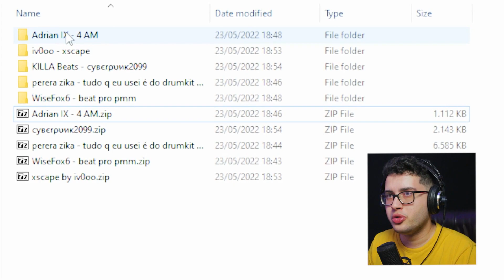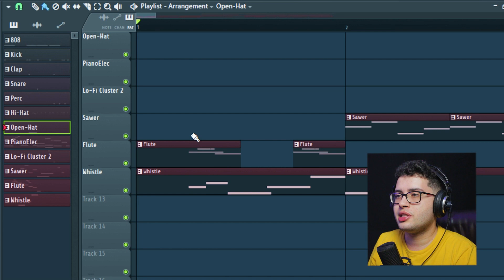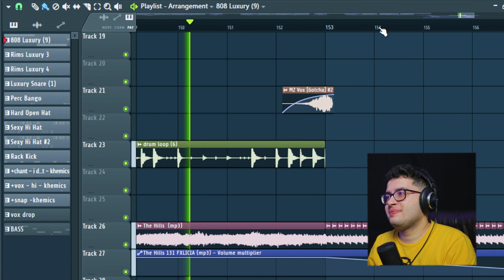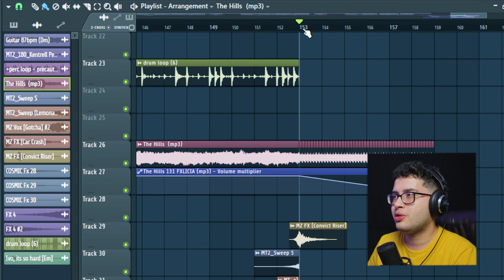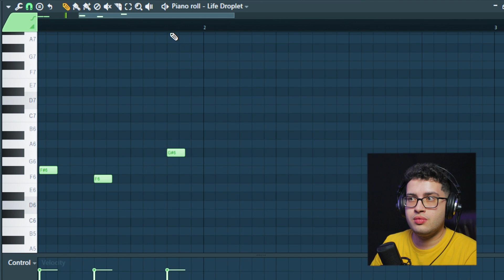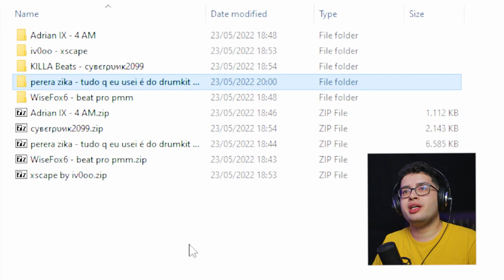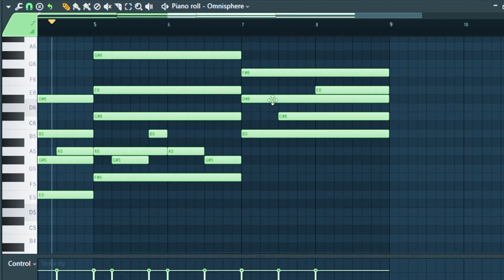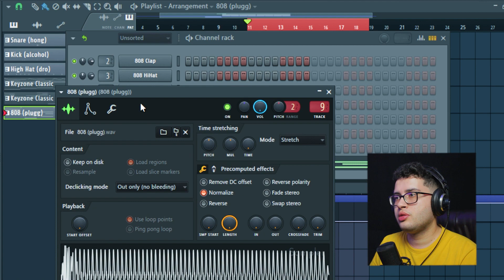BEAT FUTURISTA - Melhorando Beats dos Inscritos #23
Consertando Beats dos Inscritos está de vueltaa galeraaa

Meus pacotes de bateria, loops e afins:
› Downloads gratuitos (atualizados com frequência):

Capítulos:
0:00 - Introdução
0:48 - Participantes
1:02 - Beat 1
4:07 - Beat 2
7:08 - Beat 3
9:03 - Beat 4
10:29 - Beat 5
11:41 - Melhorando o Beat
14:59 - Finalzinho
15:20 - Antes e Depois
16:29 - Final do Vídeo (Remix Beachside)